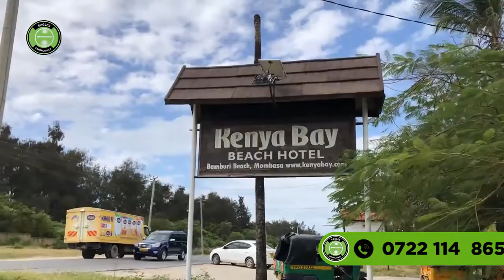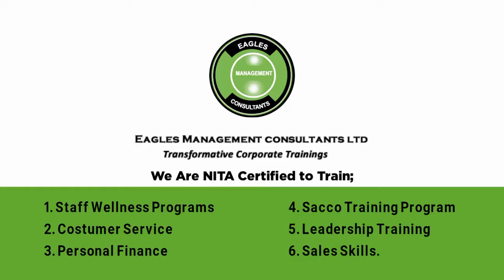Serena Beach Resort 0722114865 Mombasa outdoor Team Building Hotel, training Facilitators venues